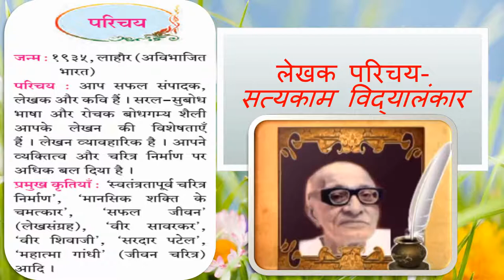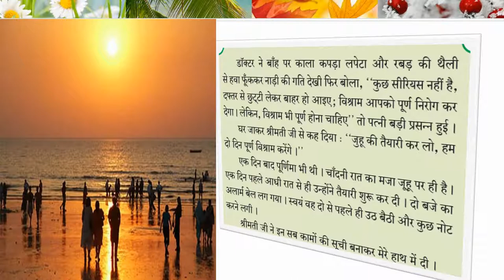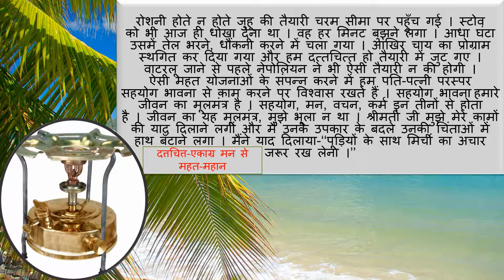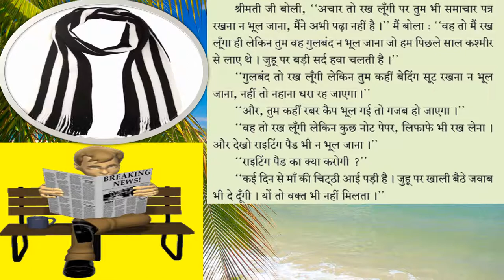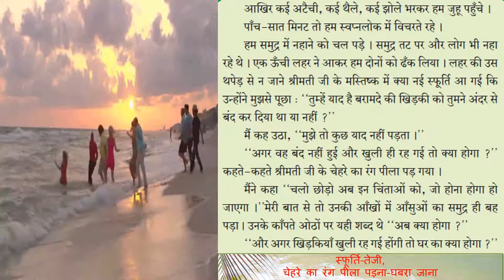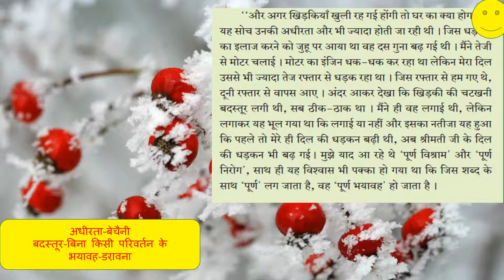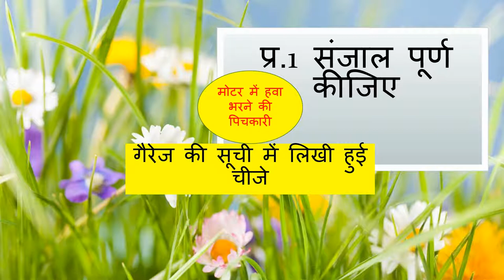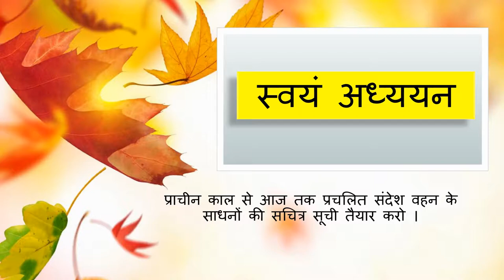Standard: VIII , Subject: Hindi , Topic: Purn Vishram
This Video is Presented by Mrs Anita Shukla,
explaining the topic' Purn Vishram'.